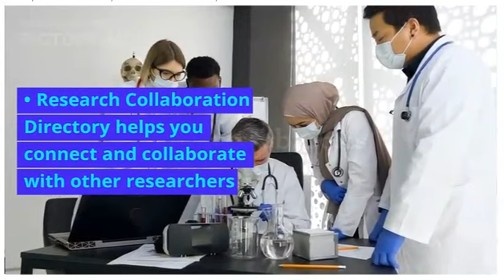Research Collaboration Directory of Scales4Research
It is essential for a researcher to keep in touch with other experts in the subject. Cooperating with other researchers is a great approach to broaden the reach and effect of your studies. You can accomplish this with the aid of the Research Collaboration Directory.

With the help of this directory, academics can find each other and develop partnerships to advance their work. It facilitates the discovery of other researchers who may be able to contribute to your research and the exchange of relevant knowledge and materials. Those in need of data collectors or supplementary data sources will find this to be of special value.

The Research Collaboration Directory is useful for scientists at all stages of their careers. In addition to keeping you abreast of the most recent findings in your profession, it can also serve as a valuable resource for making new connections and learning about potential areas of collaboration.

In conclusion, the Research Collaboration Directory is a priceless tool for scientists who want to network with other experts in their field and increase the impact of their studies. Whether you are just starting out or have been in the field for some time, this directory will help you connect with like-minded individuals and learn about opportunities to cooperate and make meaningful contributions to the field. Thus, this directory is an indispensable tool for academic inquiry.